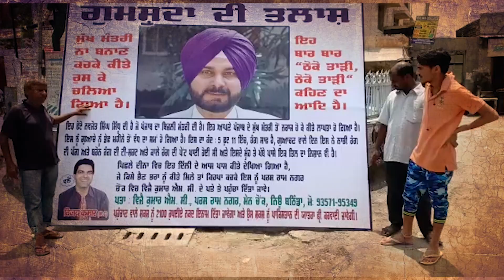ਸਿੱਧੂ ਨੂੰ ਮੁੱਖ ਮੰਤਰੀ ਨਾ ਬਣਾਏ ਜਾਣ 'ਤੇ ਲੋਕਾਂ ਦਾ ਵੱਡਾ ਖੁਲਾਸਾ! ਸੁਣ ਕੇ ਸਿੱਧੂ ਵੀ ਹੋਇਆ ਹੈਰਾਨ!